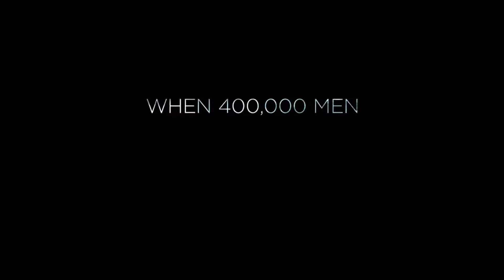10 Best Movie Trailers (2017) | HotTrailer (HD)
Watch and enjoy the new Movie Trailer of

"10 Best Movie Trailers"

► All The Must See Movie Trailer, Film Clip & Video. !
     Comedy, Kids & Family, Animated Films, Blockbusters,  Action
     Movie' , SciFi & Fantasy Flicks...AND also Game Trailer.

     Any Movie Trailer From Us.